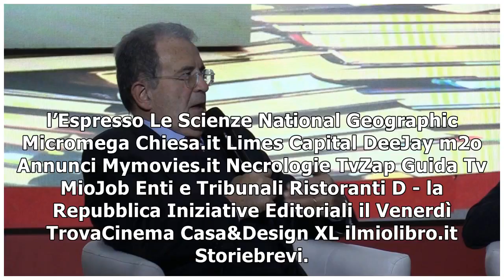Centrosinistra, prodi: 'pisapia ha capito che non era cosa, non è stata defezione'